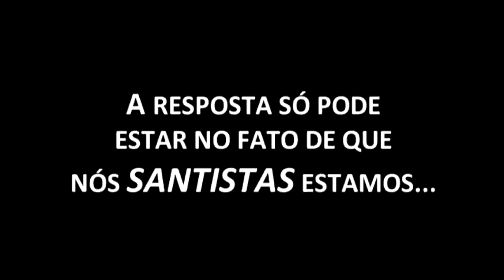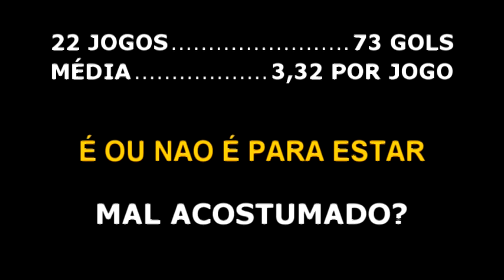Mal Acostumado - São Caetano 1x3 Santos - 04.04.2010.mpg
Mal Acostumado - São Caetano 1x3 Santos - 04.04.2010